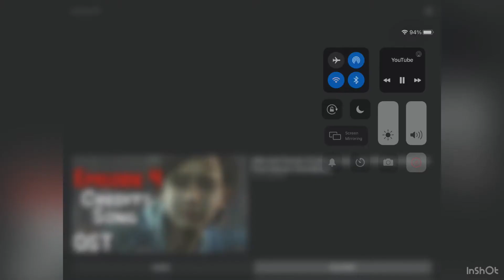The Walking dead season 1 Episode 3 I don’t own any rights to the video for entertainment only